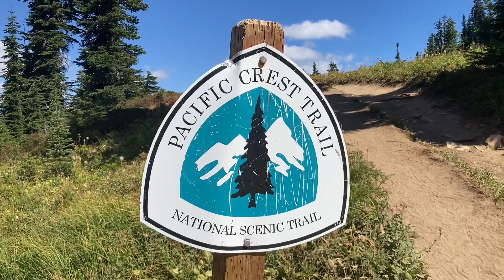Moving to Alaska Episode 10: Mount Rainier National Park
The final leg of my journey with my Dad brought us to Washington state and Mount Rainier National Park. The Pacific Crest Trail runs through the park so we hiked on that for a few hours. From here I’ll be driving through British Columbia by myself until I reach Fairbanks, Alaska.